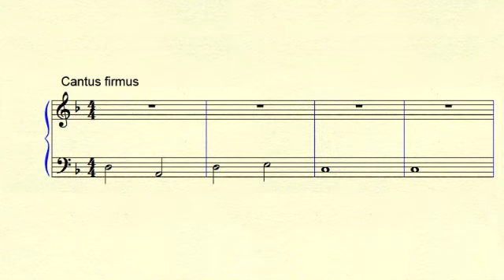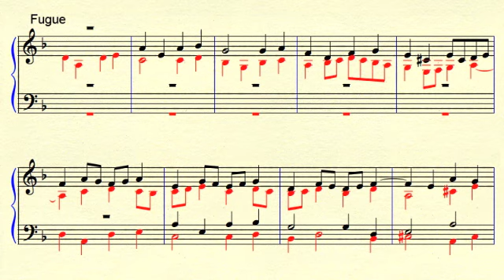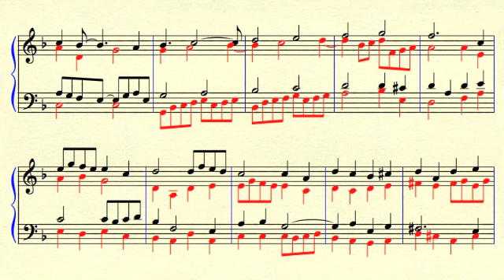Counterpoint Exercise 8